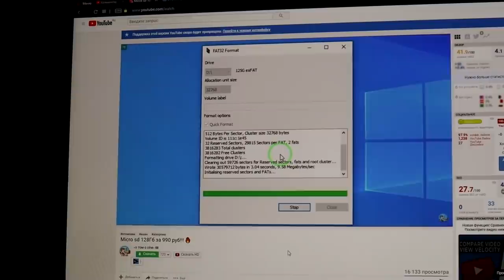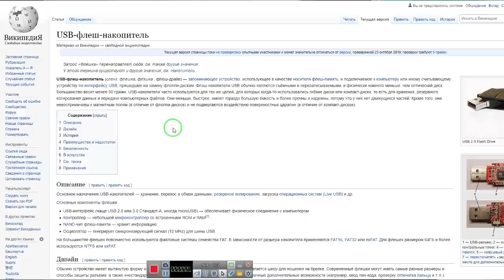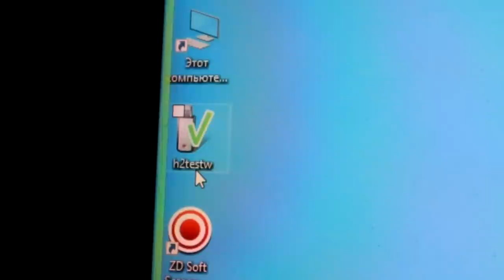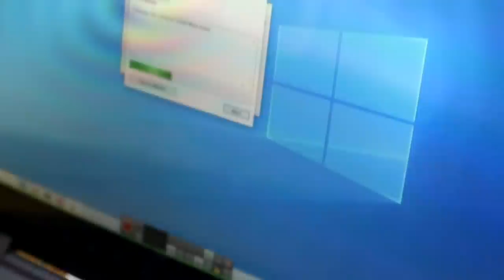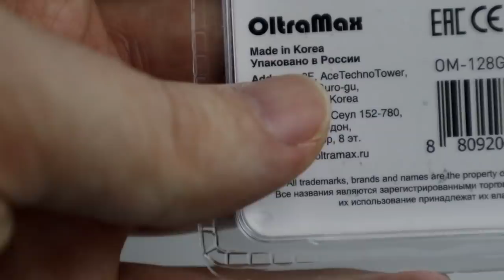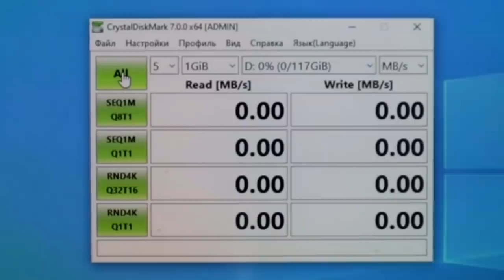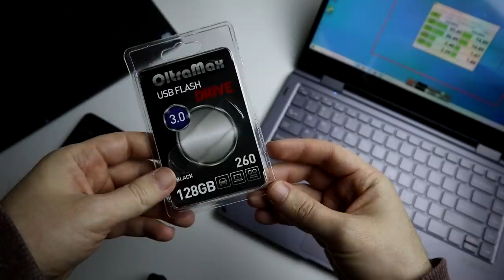😂 ФЛЕШКА 128Гб за 890р Из Ашана 🔥 СМЕХ СКВОЗЬ СЛЕЗЫ